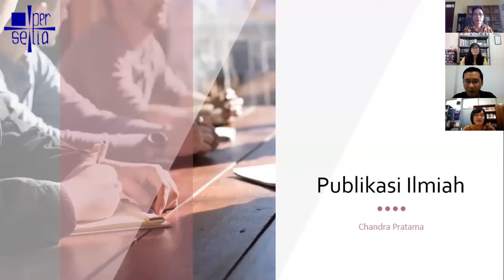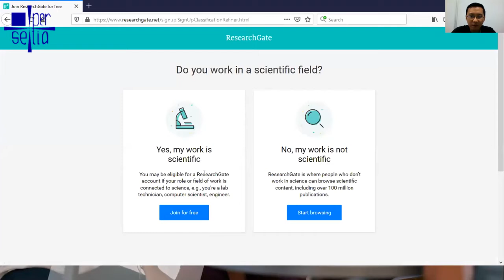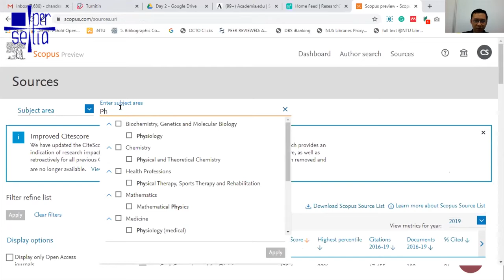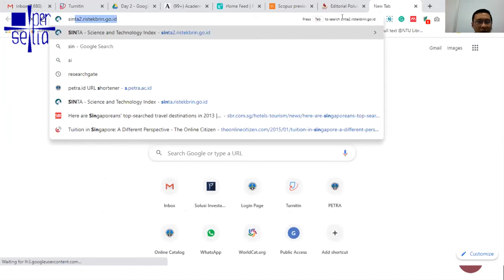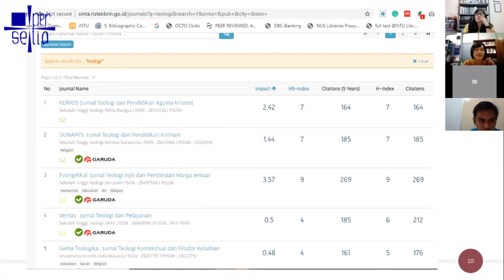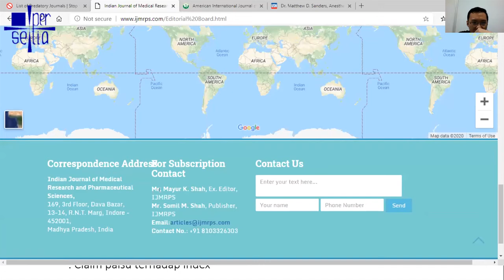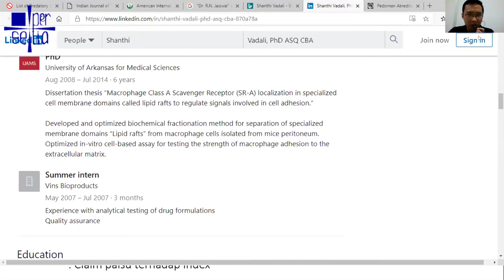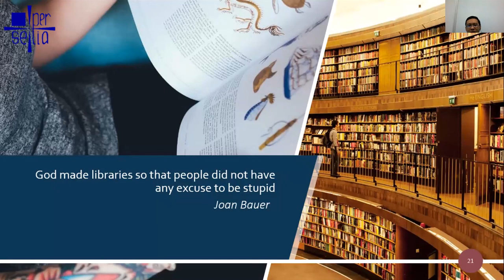Chandra Pratama Setiawan, M.Sc. "Publikasi karya ilmiah"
Training of Trainer (TOT) PERSETIA Sesi Kedelapan : 16 September 2020
Topik : Publikasi karya ilmiah
Narasumber : Chandra Pratama Setiawan, M.Sc.
Moderator : Pdt. Dr. Asnath Niwa Natar, M.Th